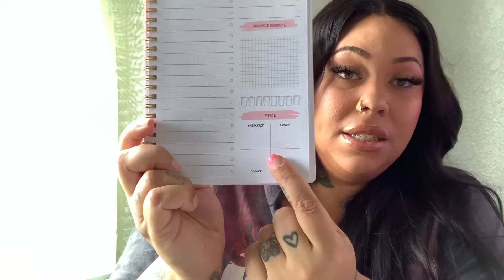My BD completely CUT ME OFF after this!😩 | LIVember Day 2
FOLLOW @BUTTERFLYBYLIV On Instagram!!